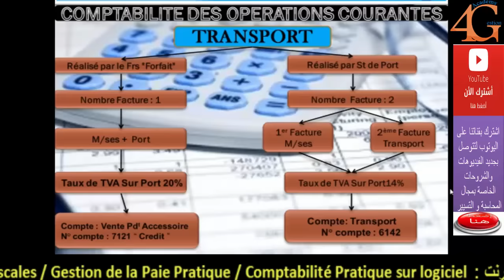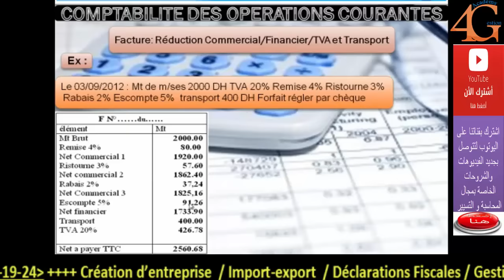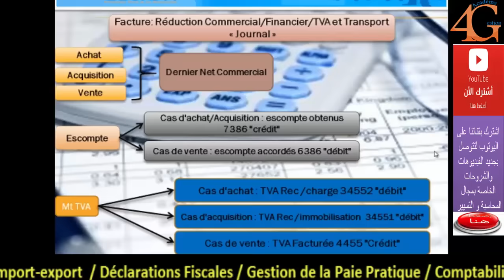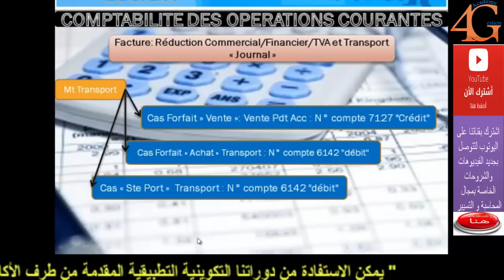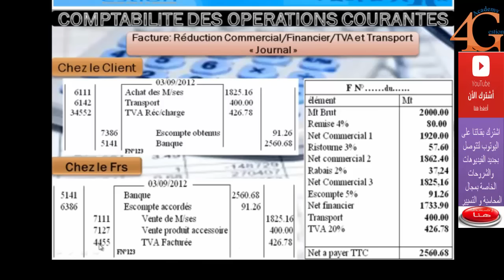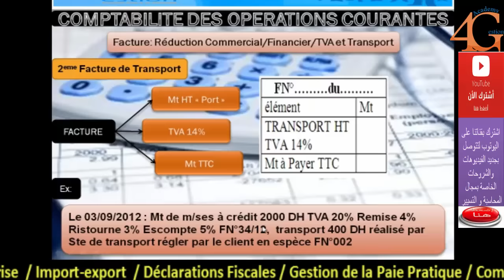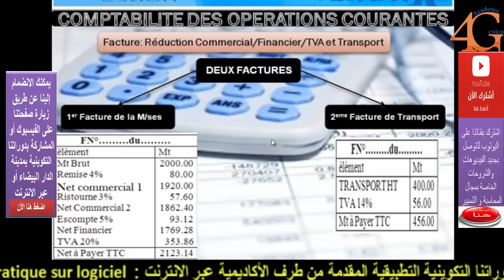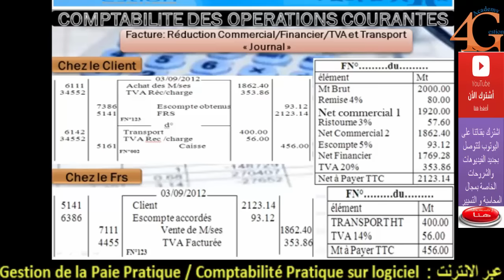Comptabilité générale-Facture _ Transport#4Gestion Academy